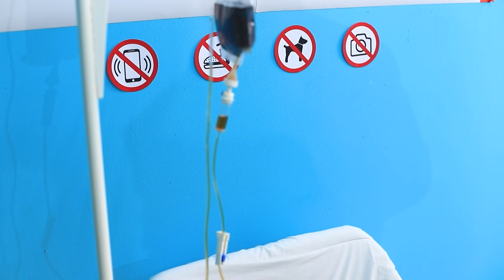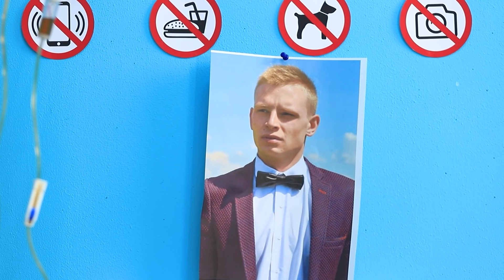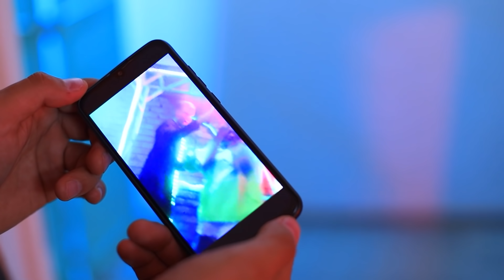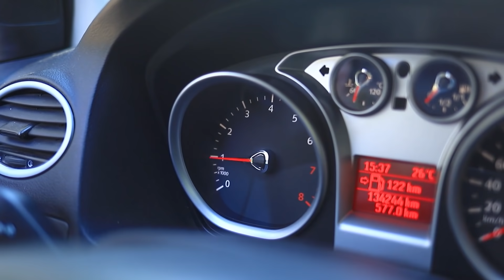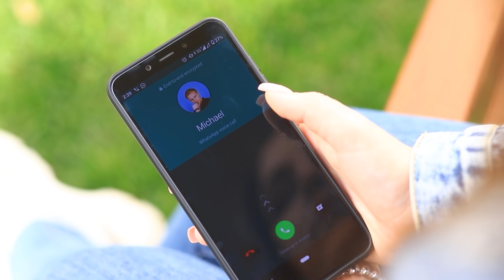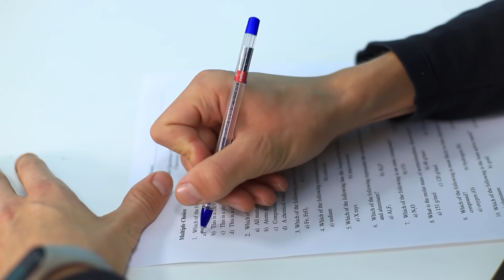Kembaran Jahatku Hancurkan Hidupku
Saudara kembar itu menyenangkan! Tapi kalau dia rencanakan sesuatu jahat untukmu, bersiap untuk situasi yang sangat tidak menyenangkan!